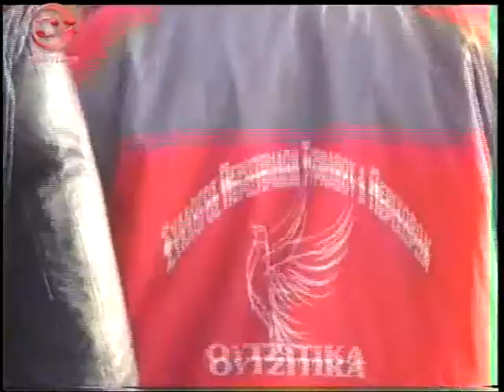Περιστερια Γκορμπης Διαγωνισμος Βεροιας 2013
diagonismos theamatikon peristerion veroia imathias 2013